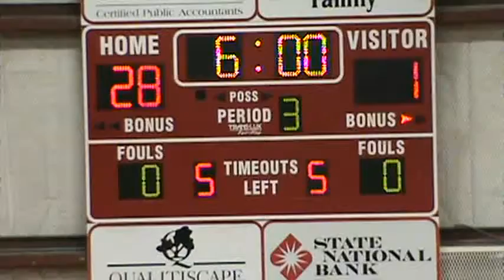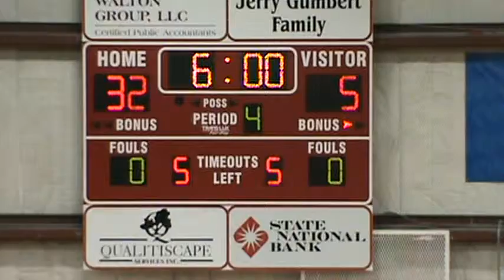SAS CB Boys 8th vs Holy Family 21Jan 2012 Part 2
Part 2- SAS CB 8th Boys 21Jan 2012